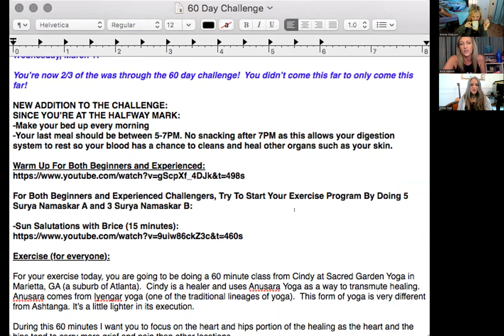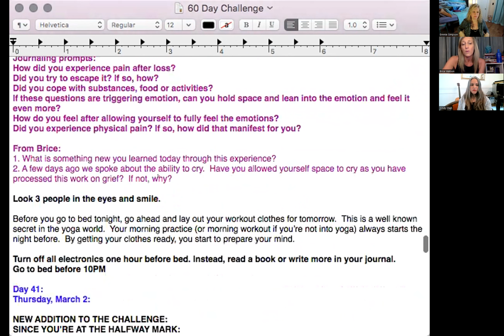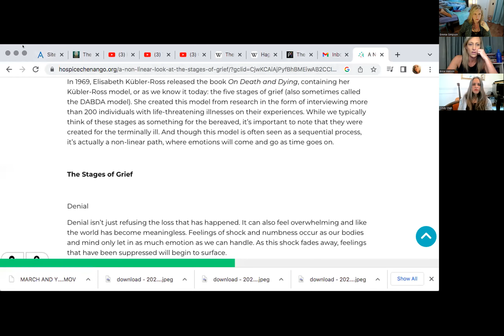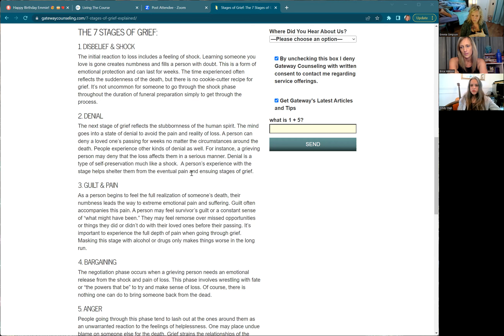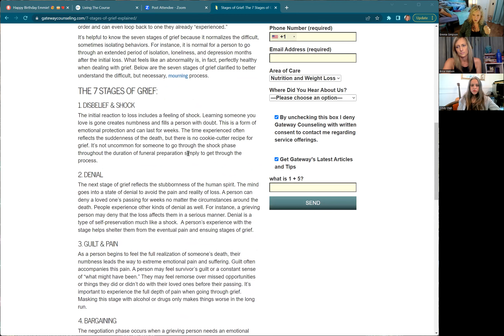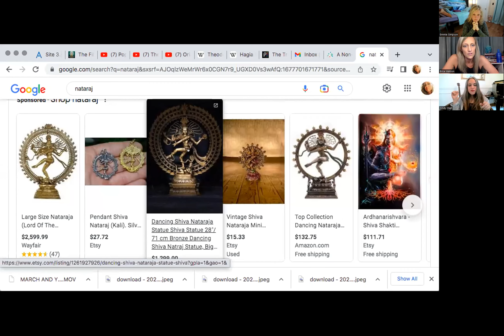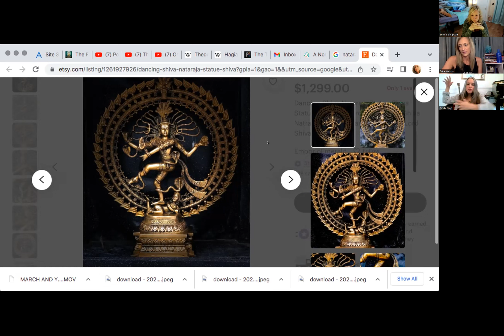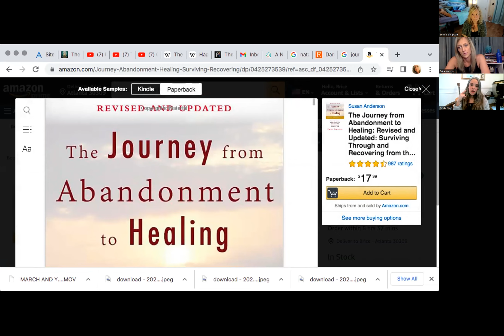Conversation on Grief w/ Brice and Cindy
Very raw share on grief!  Currently going through a very yin/feminine cycle in spiritual growth and I share my vulnerability with this process.  Please be kind.

We will be doing a live zoom group Reiki twice a month around the full moon/new moon cycles.  Themes for healing at the full moon will be centered around forgiveness and release.  New moon themes will be centered around acceptance and renewal.  Dates are as follows:

Saturday March 4, 2023 at 2pm EST

Saturday March 18, 2023 at 2pm EST

Saturday April 8, 2023 at 2pm EST

Saturday April 22, 2023 at 2pm EST